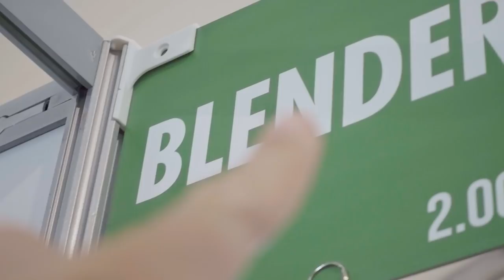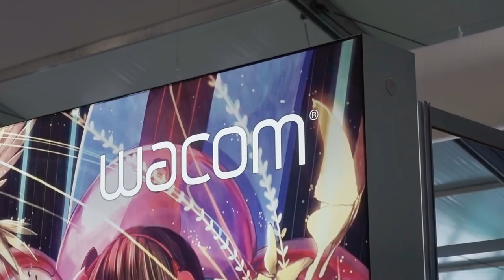Blender @ Annecy 2018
The Blender team is back from the Annecy International Animation Film Festival 2018 and MIFA, the industry marketplace which takes place during the festival. Annecy is a major international event for over 11000 animation industry professionals and having a Blender presence there was an extremely rewarding experience.

Blender is the Free and Open Source 3D Suite.